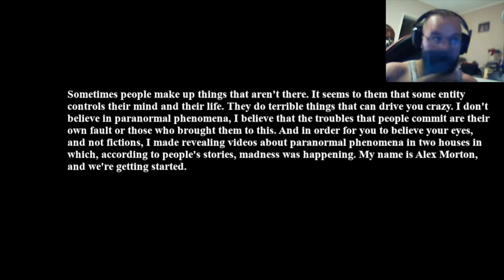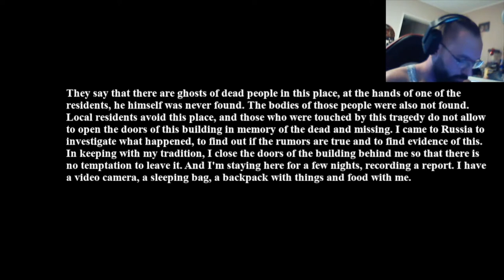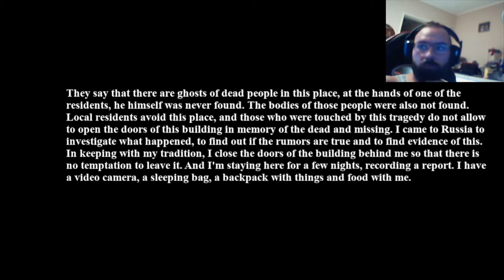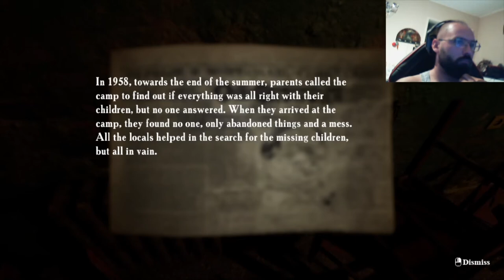mijn eerste horror game